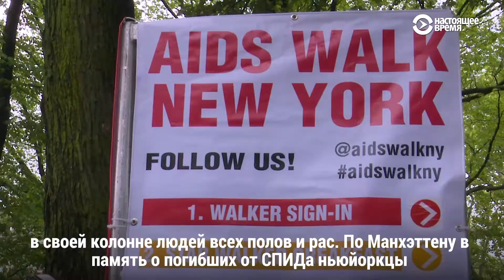Миллионы на борьбу со СПИДом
В благотворительном марше AIDS Walk New York приняли участие более 20 тысяч человек